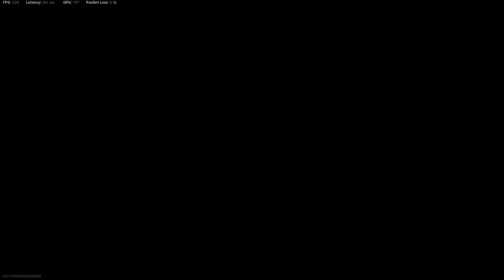This Botavious Lobby Was A Dream | Call of Duty: Warzone on Caldera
So far, I'm enjoying solos on Caldera which I never did on Verdansk for some reason.

PC Rig:
16GB (2 x 8GB) HyperX DDR4-3200 XMP SDRAM